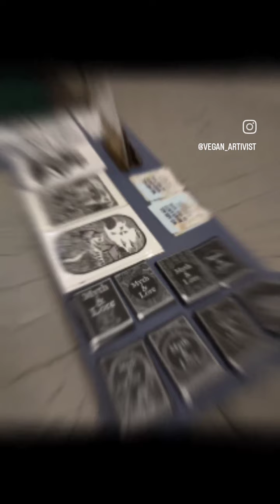'ALBINA / ALBION' - art exhibition at Centrespace Gallery in Bristol, September 2024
Curated by Callum Stewart.

When forced to flee from their tyrannical father, the sisters set sail in a small wooden boat, crossing the sea in search of a new home.

The sisters eventually make land in Britain, which at this time is an uninhabited and unknown land. It is from Albina’s name that the ancient name for Britain – ‘Albion’ is derived.

Today, any memory of this once important folk story is long gone, and many have a very different opinion of refugees in small boats arriving upon our shores. Despite once believing that such people were our most ancient ancestors, we now vilify and demonise those who would travel here in search of a fresh start.

This show asks participating artists to explore themes present in this myth, through the lens of contemporary British society